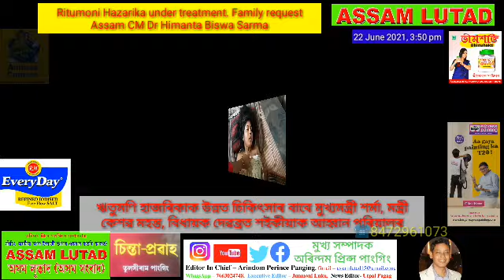Ritumoni Hazarika ঋতুমণি হাজৰিকাৰ উন্নত চিকিৎসাৰ বাবে মুখ্যমন্ত্ৰী হিমন্ত বিশ্ব শৰ্মালৈ অাহ্বান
Ritumoni Hazarika under critical treatment seek financial assistance from CM Sarma ঋতুমণি হাজৰিকাৰ উন্নত চিকিৎসাৰ বাবে মুখ্যমন্ত্ৰী হিমন্ত বিশ্ব শৰ্মালৈ অাহ্বান পৰিয়ালৰ